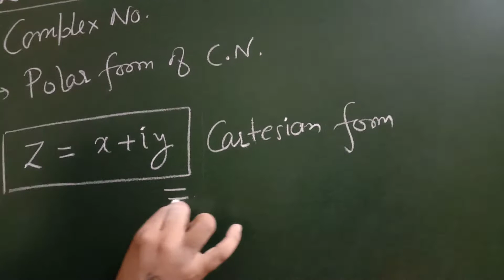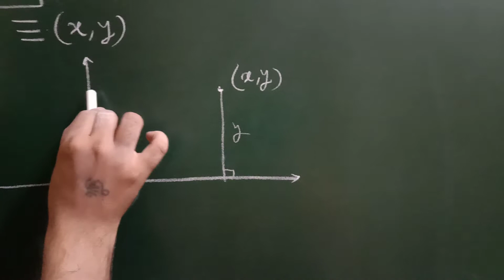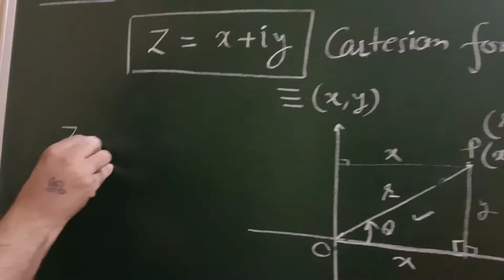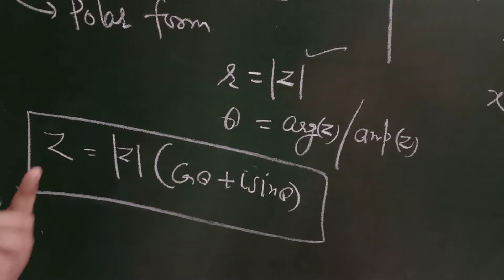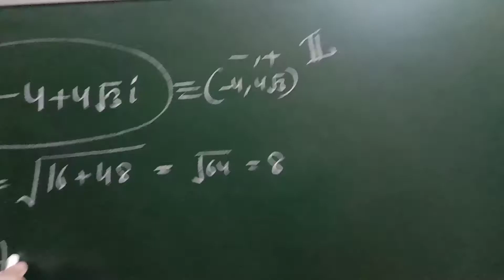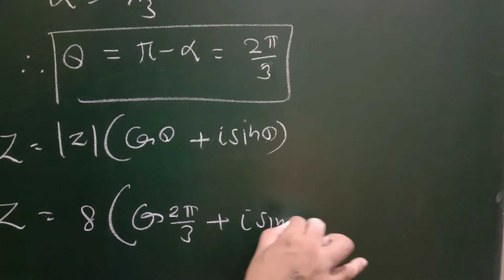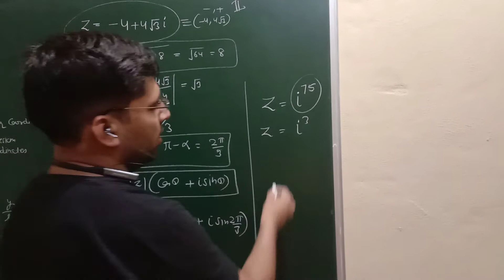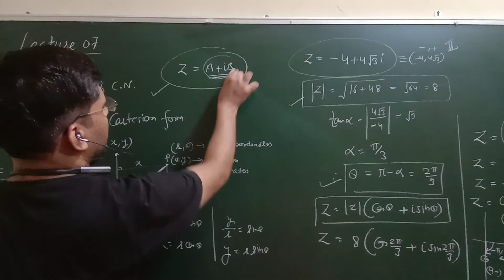Maths 11th Lect.07 Complex No.